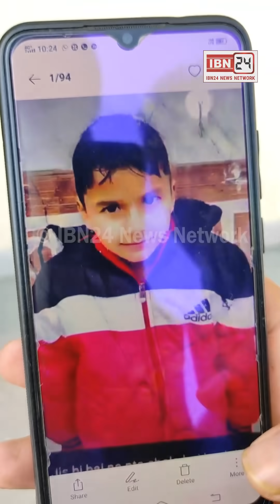4 साल के जश का शव पहुँचा पोस्टमार्टम हाउस, परिवार के लोगों ने कहा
4 साल के जश का शव पहुँचा पोस्टमार्टम हाउस, परिवार के लोगों ने कहा अपराधियों को मिले कड़ी से कड़ी सजा